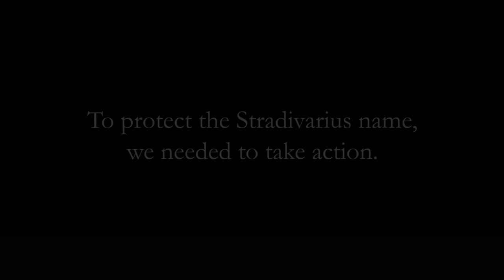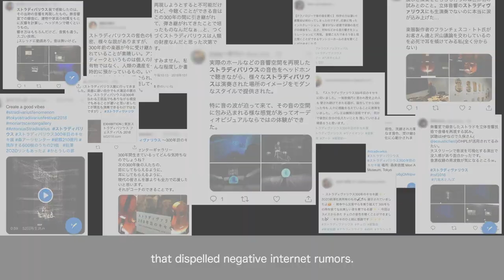Spikes Asia 2019: Timeless Journey as told by Dentsu Tokyo Wins Digital Craft Grand Prix at Spikes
Timeless Journey describes the legacy of Antonio Stradivari and his violins. They say that as a Stradivarius instrument gets older, the more complex and romantic it begins to sound. Tracing the journey of such an instrument back hundreds of years, the campaign is the group's attempt at making people travel back in time, to when they were being crafted in Italy to the different halls and theaters across the different time periods the violin has been to.

Dentsu, together with their partners in the campaign, built a gallery in central Tokyo at the Morj Arts Center Gallery in Roppongi, including recorded music from various eras played in an anechoic chamber, using historically appropriate strings and bowing.

The agency shares, they then processed the recordings to replicate acoustic environments from each era using architectural drawings, historical materials and 3D modeling.

The campaign's creativity, ingenuity, and effectivity eventually landed it several accolades, a Digital Craft Grand Prix Spikes among others.